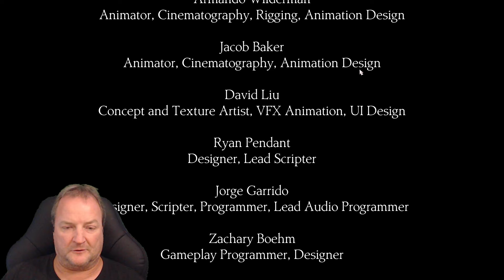Erik spielt! King´s Quest #21 ...ein trauriges Ende! Ende Kapitel 4